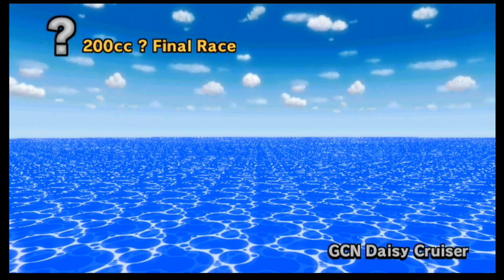Mario Kart Wii CTGP Revolution - 200cc Cups (Cup 4 - POW Cup)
this is an all-retro cup. pretty easy overall.